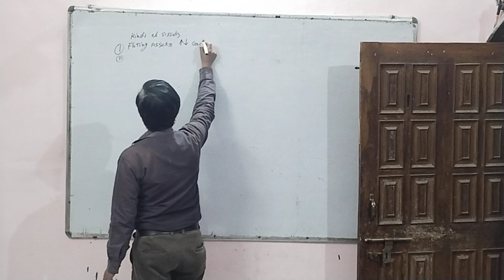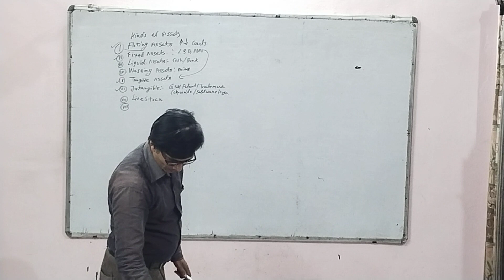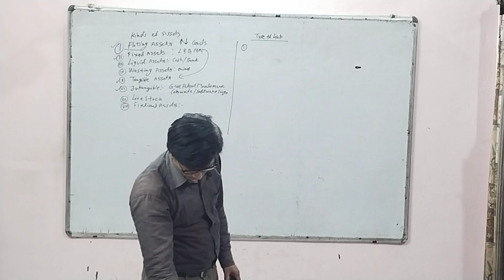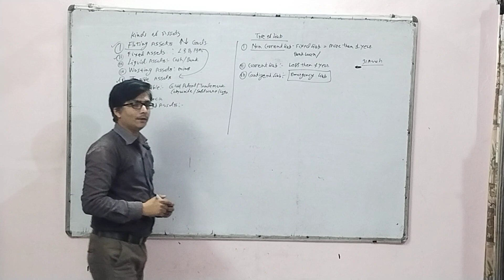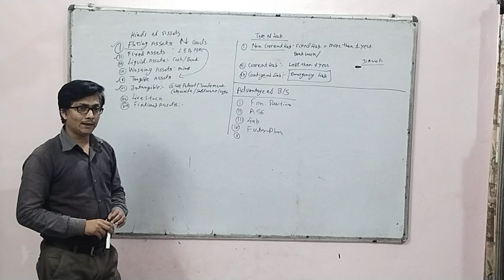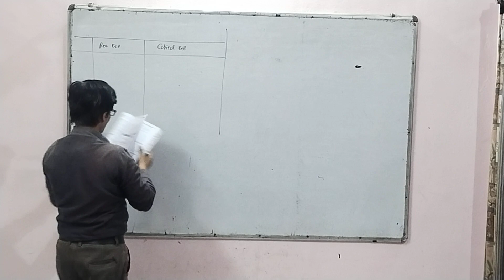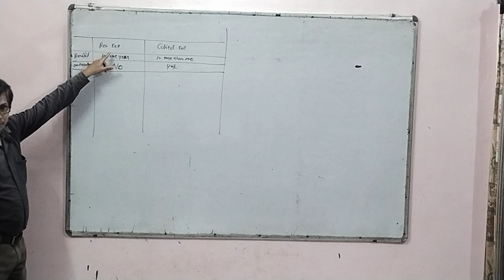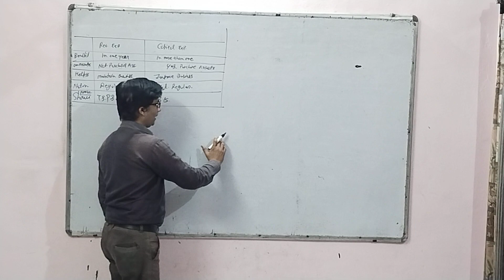"Class 11 Commerce: Unveiling the Secrets of Assets, Liabilities, and Revenue vs. Capital Assets!"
Title: "Navigating Class 11 Commerce: Unveiling the Secrets of Assets, Liabilities, and Revenue vs. Capital Assets!"

Welcome to our Class 11 Commerce Odyssey! 🌐 In this insightful session, we're delving into the diverse world of assets and liabilities, deciphering the nuances between revenue and capital assets. Whether you're a student preparing for exams or a commerce enthusiast seeking practical insights, this tutorial is your passport to navigating Class 12 Commerce with ease.

🔍 Topics Covered:

Types of Assets and Liabilities: A comprehensive exploration of various assets and liabilities that shape financial statements.

Revenue vs. Capital Assets: Clear distinctions between assets generating income and those contributing to long-term value.

Real-world Examples: Practical applications illustrating how businesses categorize and manage their assets and liabilities.

Our mission is to provide Class 12 Commerce students with a holistic understanding of assets, liabilities, and the critical differences between revenue and capital assets.

By the end of this video, you'll have gained insights into the classification of assets and liabilities, and the key distinctions between revenue and capital assets, empowering you for success in your exams and beyond.

Your support is invaluable as we continue to assist students in their academic journey.

Declaration:
The content presented is based on the Class 12 Commerce curriculum. Viewers are encouraged to refer to their textbooks and consult with their teachers for specific exam requirements and additional support.

This detailed description includes SEO tags that can help improve the discoverability of your video and attract viewers interested in understanding the kinds of assets and liabilities, differentiating between revenue and capital assets for Class 12 Commerce. It also provides an overview of the video's content, encourages viewer engagement, and includes a declaration for transparency and educational integrity.

DR.ARK (FOLLOW ME ON )
Book Link :
1. (Author Link named Dr.ArK)

We do our best to provide accurate information, but we cannot guarantee its accuracy or suitability for your specific needs. We do not endorse any products or services. Use your own judgment and seek professional advice when needed. We are not liable for any reliance on our content.